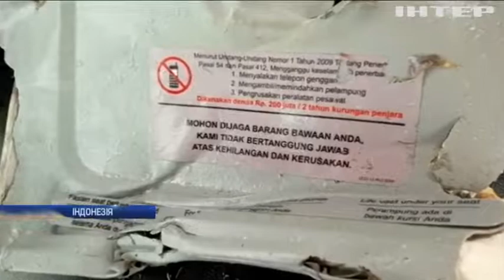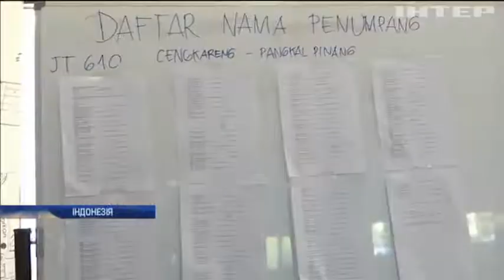Авіакатастрофа в Індонезії: подробиці трагедії